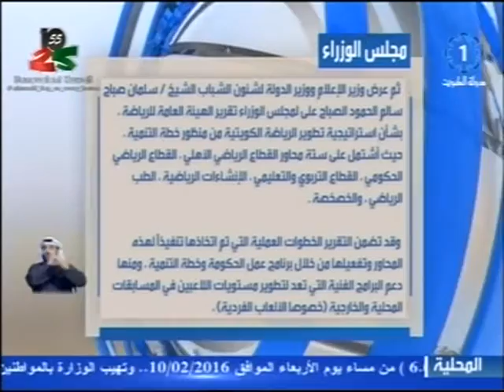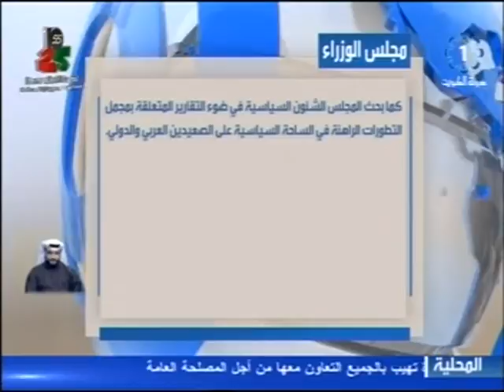تلفزيون الكويت : جلسة مجلس_الوزراء الاسبوعية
تلفزيون،الكويت :  جلسة مجلس الوزراء الاسبوعية 8-2-2016